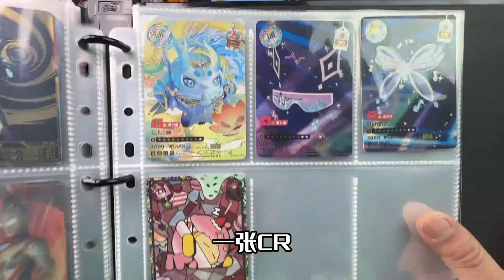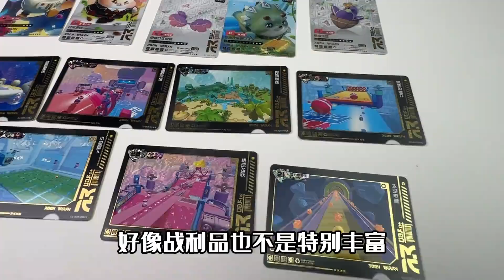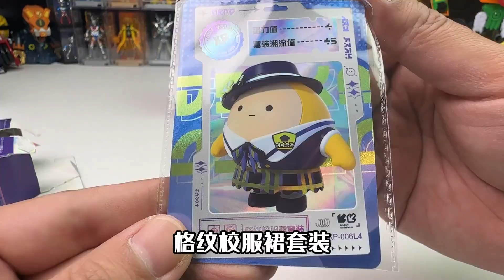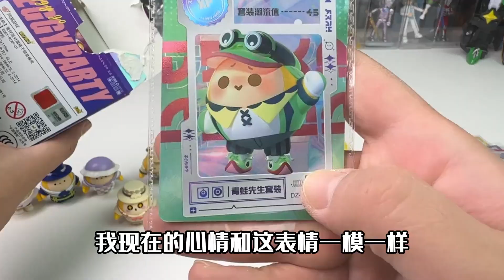超卡哇伊！蛋仔派对拼装橡皮人偶，2套端盒不信拆不出隐藏款